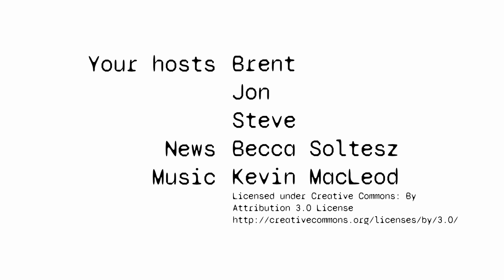Anime Briefing: Get Isekai'd Into Anime WcDonald's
‘Haikyuu! Final’ film dethrones Gundam FREEDOM, more information about the live action ‘Naruto’ Film, McDonald’s is bringing anime WcDonald’s into the real world, and some old classics are getting new updates.

‘Night of the Living Cat’ Manga Inspiring TV Anime

TV Anime for ‘Let This Grieving Soul Retire!’ Light Novels

‘End of Evangelion’ Film Coming to U.S. Theaters

‘Demon Slayer: Hashira Training Arc’ Earns $5.5 Mil on U.S. Opening Day

First ‘Haikyu!! Final’ Film Beats ‘FREEDOM’ to Biggest Opening Weekend

‘Shang-Chi’s Destin Daniel Cretton to Write, Direct Live Action ‘Naruto’